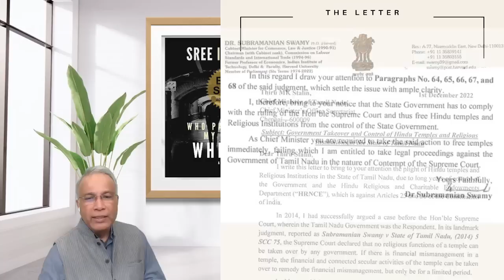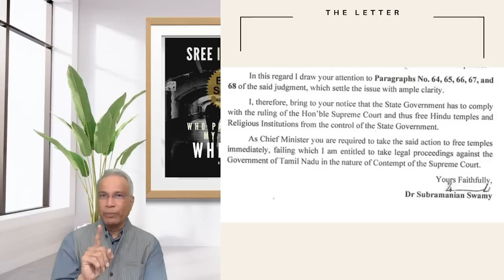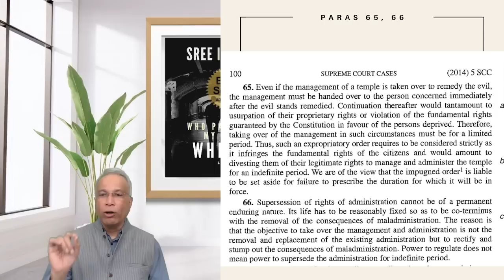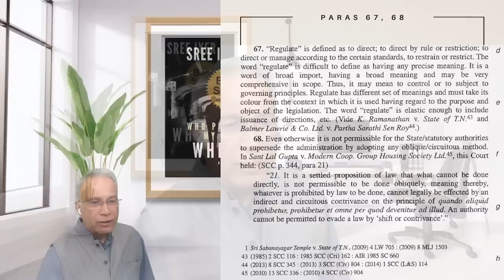Has the DMK gone too far? Dr. Swamy writes to TN CM Stalin - implement Apex Court verdict or ...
A number of temples are being destroyed on one pretext or the other; TN HR & CE wants to keep the pot boiling in the case of the Podu-Dikshitars-managed Chidambaram temple, pandering to its vote bank. In the latest salvo, Dr. Swamy writes to the CM of Tamil Nadu - shape up or else...

𝗥𝗲𝗳𝗲𝗿𝗲𝗻𝗰𝗲𝘀:
1.
2. - 𝗟𝗶𝘃𝗲 𝗵𝗮𝗻𝗴𝗼𝘂𝘁 𝘄𝗶𝘁𝗵 𝗨𝗺𝗮 𝗔𝗻𝗮𝗻𝗱𝗮𝗻